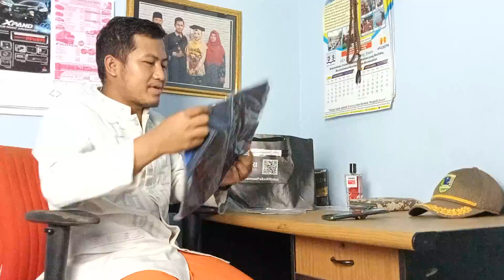Unboxing Paket Hadiah dari Direktur Konsumer BRI, Hani Handayani. Spesial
Terimakasih buat penonton setia. Terimakasih buat BRI yang sudah berkenan mengirimkan kaosnya secara gratis.

Semoga bermanfaat!